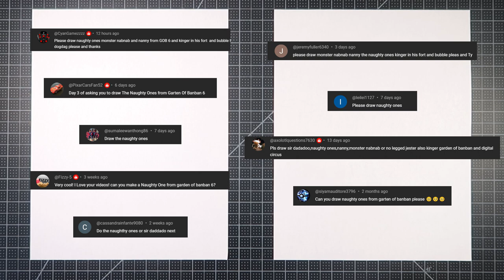How to draw The Naughty Ones (Garten of Banban VI)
Dad and Charlie drew The Naughty Ones from Garten of Banban VI for this video.  Thank you to Cyan Gamezzzz, Jeremy Fuller, PixarCarsFan52, leilei1127, Sumalee Wanthong, AxolotlQuestions, Fizzy, SIyam Auditore, and Cassandra Infante for suggesting this video.  Thank you to for suggesting this drawing.  If you have a request for the Blakleys, leave it in the comments and we'll probably do it.

Go check out Miles' channell @DragonBlakley